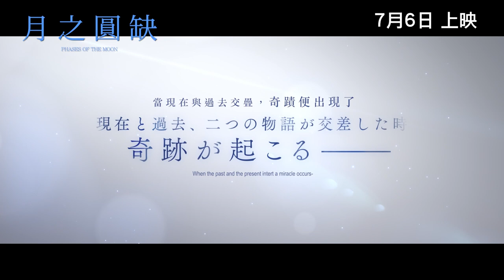【《月之圓缺》Phases Of The Moon】香港版 正式預告 Official Trailer｜7月6日 與你相會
【《月之圓缺》Phases Of The Moon】香港版 正式預告 Official Trailer｜7月6日 感動獻映

🎥《解憂雜貨店》導演廣木隆一最新催淚力作
🎭 演技派演員大泉洋、柴崎幸再次合體演出
💞人氣組合 Snow Man 成員目黑蓮攜手當紅女演員有村架純上演轉世之戀
✍🏻改編自佐藤正午同名暢銷小說
🌟 入圍第46屆日本奧斯卡11項提名
🎞️日本上映3日票房衝破3.5億

只為與你相會，穿越時空的愛的奇蹟

故事大綱：
小山內堅 (大泉洋 飾) 與妻子梢 (柴崎幸 飾) 及女兒小山內瑠璃 (菊池日菜子 飾)原本過著平靜且幸福的生活，但一場突如其來的交通事故卻不幸帶走小山內的妻女。多年後，一位自稱「三角哲彥」(目黑蓮 飾) 的神秘男子，主動找上小山內，並道出小山內的女兒與他素未謀面，卻在意外當天約見他，這位女生可能是自己曾經的戀人瑠璃(有村架純 飾) 的轉世。她們彼此相異，卻又如此相似。同一時間，女兒的高中好友綠坂悠衣(伊藤沙莉 飾演) 亦逐漸向小山內揭開驚人的真相…相愛的夫婦和不被世間允許的戀人，將這兩段相隔數十載，看似無關的愛情故事連在一起的，是月圓月缺的輪迴轉世。

導演：廣木隆一
主演：大泉洋、有村架純、目黑蓮、柴崎幸、田中圭、伊藤沙莉

7月6號 感動獻映